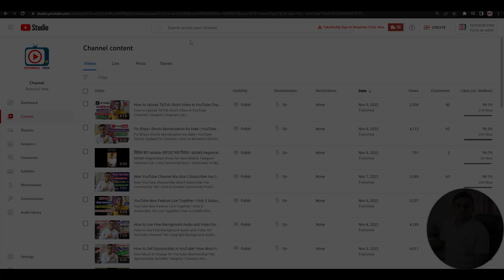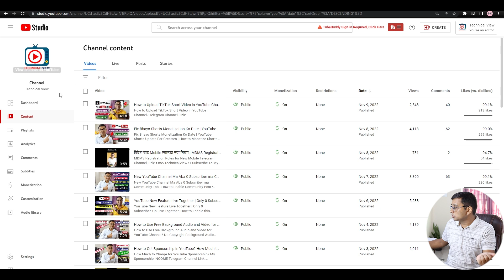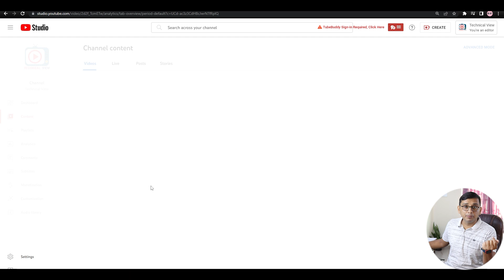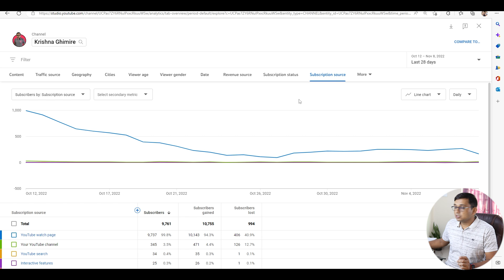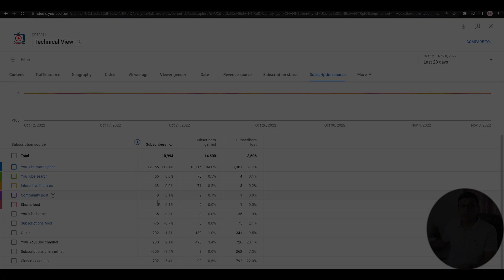How to Get 1000 SUBSCRIBERS Fast in YouTube? Subscriber Kasari Badhaune? YT Subscriber